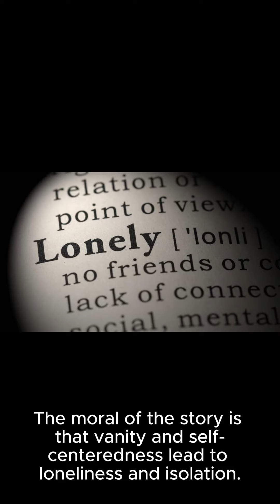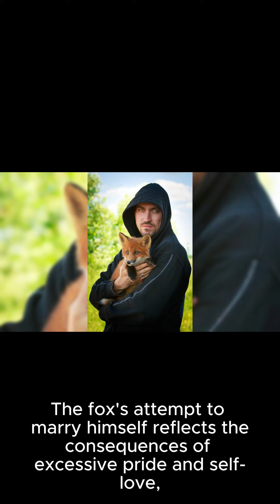Aesop's Fables - The Wedding of the Fox